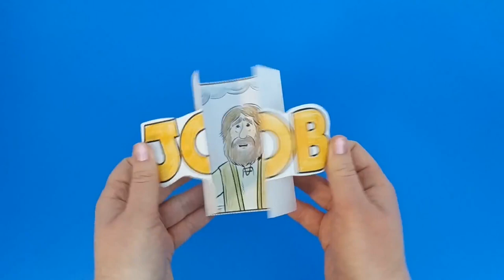Job Bible Story Craft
- Crayons
- Scissors